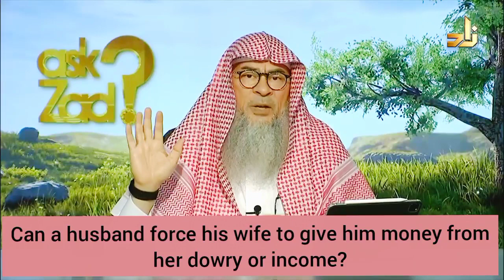Can a husband force his wife to give him money from her mahr or income? - Assim al hakeem